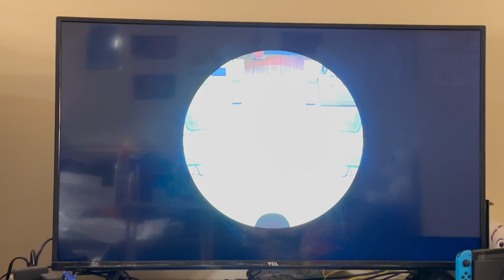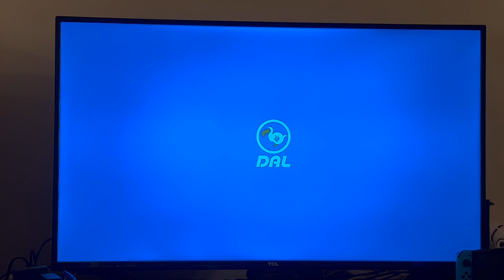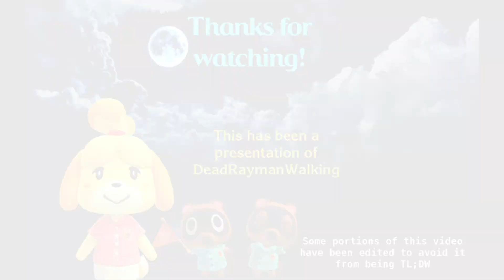Animal Crossing After Dark - Episode 62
Another evening, another amazing episode of Animal Crossing After Dark...I give Knox a carp and many other gifts as well as many other villagers, let alone doing other neat things on my island.